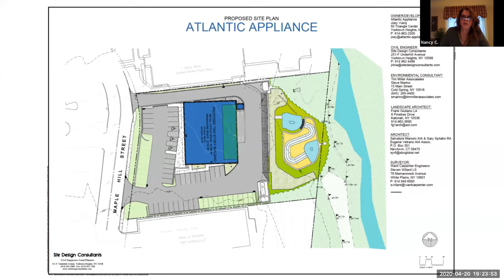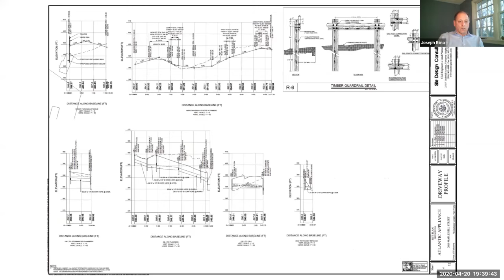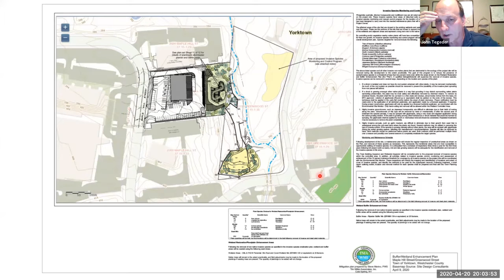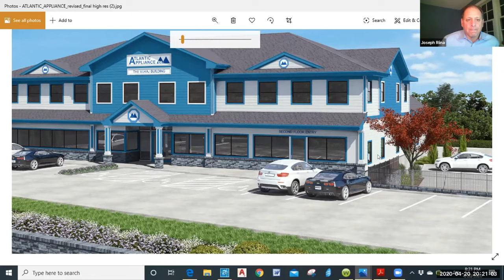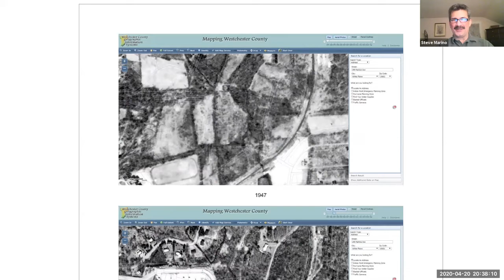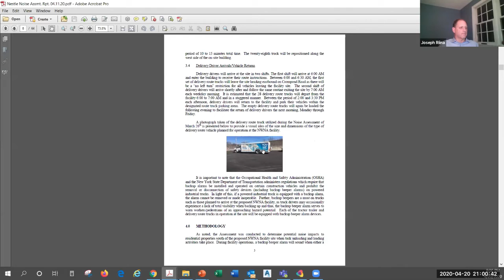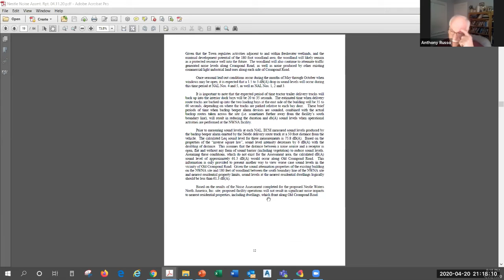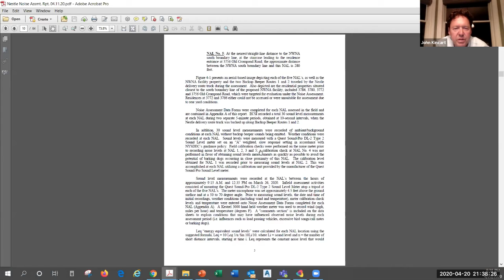Planning Board Meeting - April 20, 2020